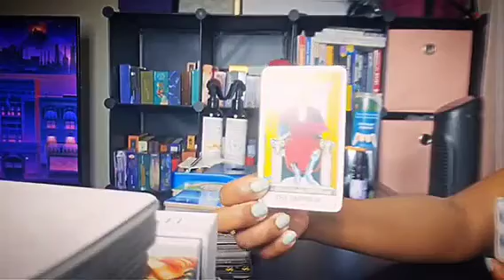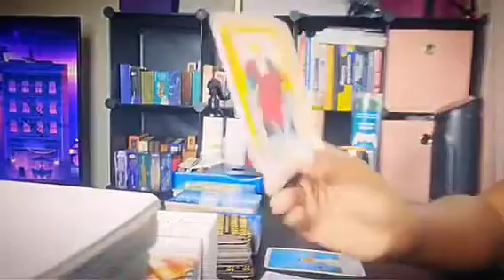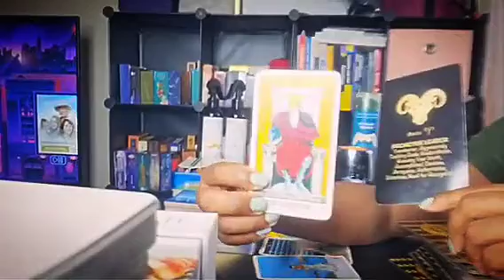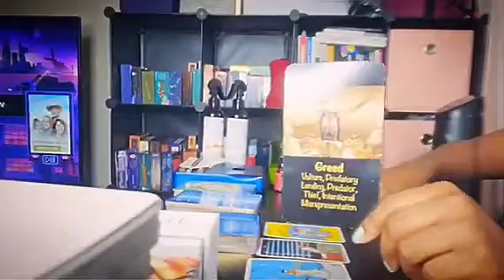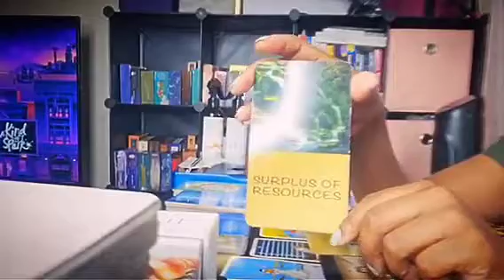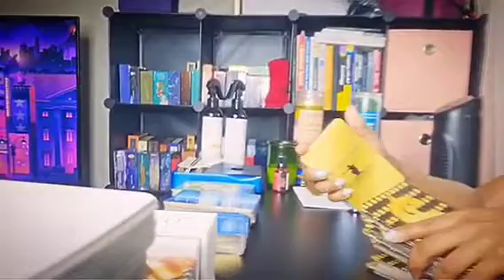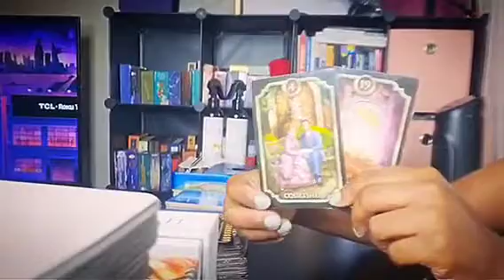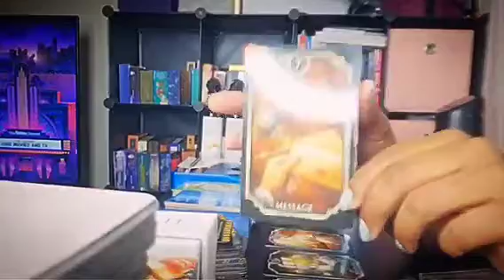Taurus | Overflowing Abundance & Increase in Rank | Money Reading